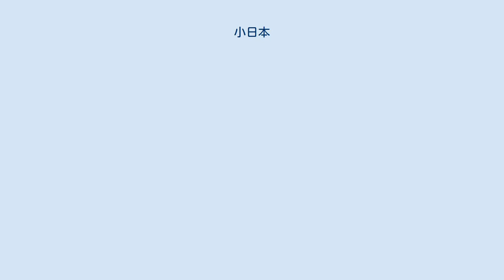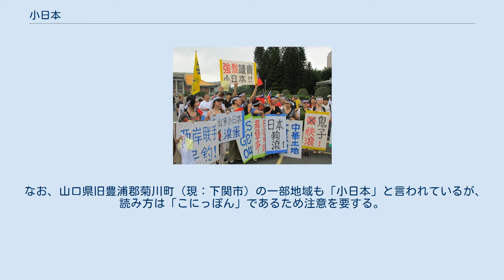小日本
小日本（中国語読み; シャオリーベン、拼音: xiǎo rìběn、日本語読み; しょうにっぽん）は、日本および日本人（大和民族）に対する中国語の蔑称であり、中華圏（中国・台湾・シンガポール）で使われる差別用語である。
 中国文化における中華思想の特徴には、儒教の影響で、人物や国家といった物事の関係を、水平ではなく上下関係で見るという考え方が存在するため、名前の前に「老」や「小」を付けて序列を明示しようとすることが多く、日本語と違って中国語圏では「小さいこと」は、侮蔑の意味になる。
中国語で「小」は「小さい」「度量の狭い」という意味を持った蔑称であったり、同輩や目下の者の名前にかぶせて「-ちゃん」といった意味を持たせる場合に用いることがある。
 「小日本」とすると「取るに足らない日本」「度量の狭い日本」「ケチな日本」「小児的な日本」という意味になる。
なお、同じ中国語の日本に対する蔑称である日本鬼子と組み合わせ、「小日本鬼子（シャオリーベングイズ、拼音: xiǎo rìběn guǐzi）」と呼ばれる事もある。
 日中戦争以前は滅多に使われなかった言葉だったが、戦争が始まってから、大陸に勢力を拡大する大日本帝国に言葉の上でも対抗しようという抗日の機運とともに、一気にこの言葉が広がった。
現在の中国では、日本を侮辱する場合や反日感情が高まったときによく使われると言い、反日教育の結果、中華人民共和国の小学生が、日本人の子供を『小日本』と呼んで「いじめる」ということも起きていると言われる。
 AFC アジアカップ 2004 で、日本に敗れた事で中国人サポーターが「小日本死ね！！」などと発言したり、反日デモでも「打倒！小日本」と書いた紙が映され、日本のメディアに流れた。
 他方、朝鮮語にも、日本人に対する蔑称として「小日本」とほぼ同じニュアンスの「ウェノム（倭奴）」などの言葉がある。
 なお、山口県旧豊浦郡菊川町（現：下関市）の一部地域も「小日本」と言われているが、読み方は「こにっぽん」であるため注意を要する。